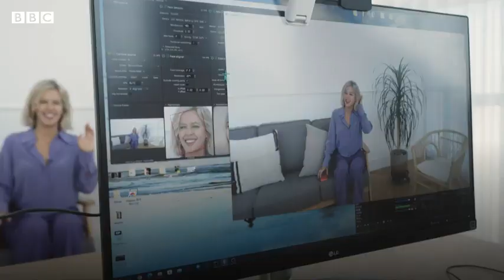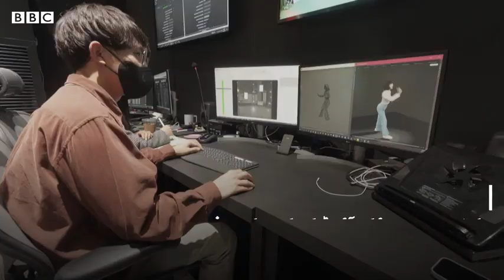KPop These famous singers are not real humans but virtual reality BBC URDU